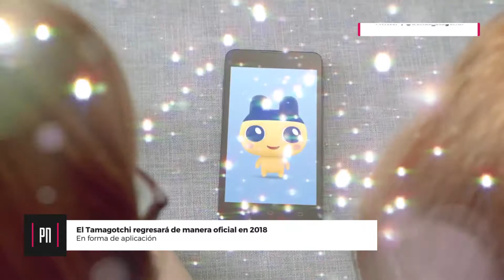Cancelan la campaña de Kickstarter de Super Mighty Power Man | Patch Notes 30.11.2017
Mantente informado con Patch Notes todos los Lunes, Miércoles y Viernes